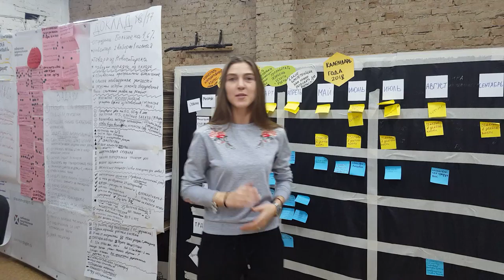Отзыв о Наталье Сафроновой. Компания Сибирская вышивальная фабрика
Отзыв о Тренере Наталья Сафронова от сотрудника "Сибирской вышивальной  фабрики" Дарьи